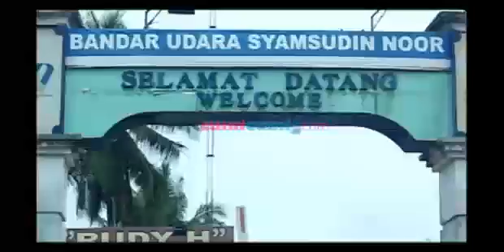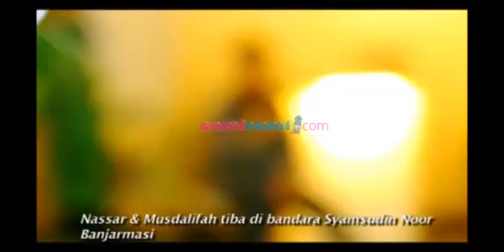Hamil Empat Bulan Musdalifah Setia Temani Nassar - Intens 23 Juni 2013